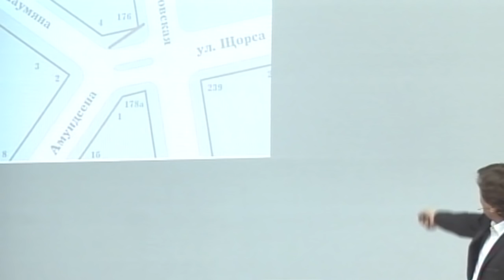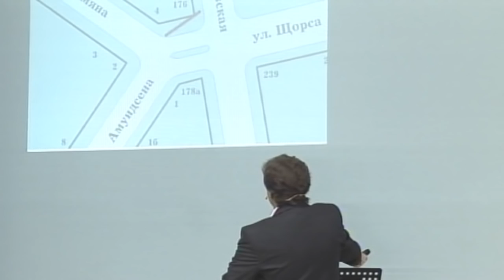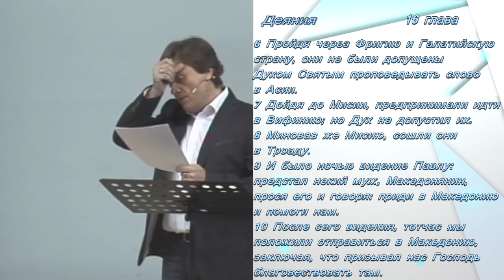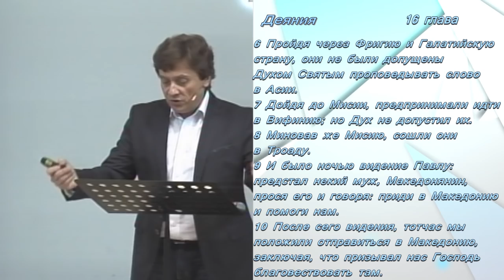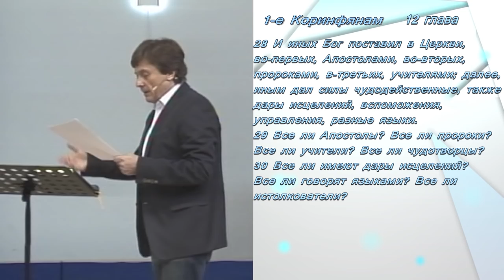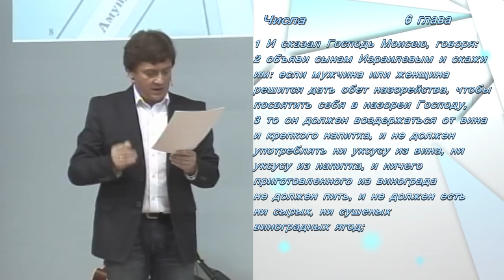Виктор Судаков | Сложный выбор | Проповедь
Каким образом мы принимаем важные решения о своем жизненном пути? Какие факторы влияют на наши выборы и решения? И как сделать правильный выбор?
Смотрите проповедь пастора Виктора Судакова!

🏰 Адрес нашей церкви: Россия, город Екатеринбург, улица Шейнкмана, 7, 620014